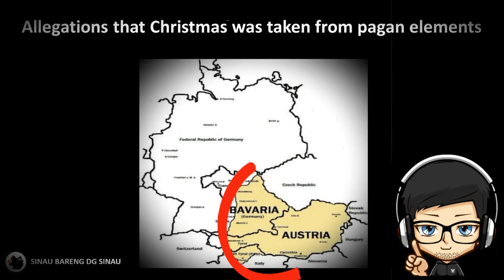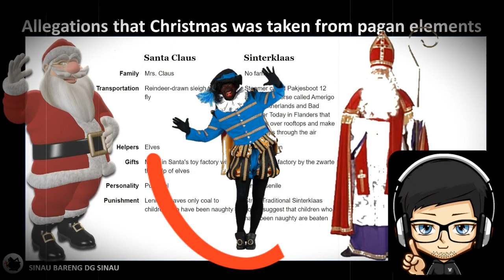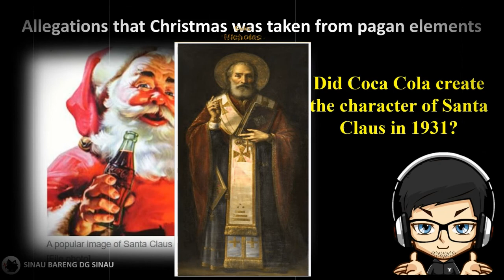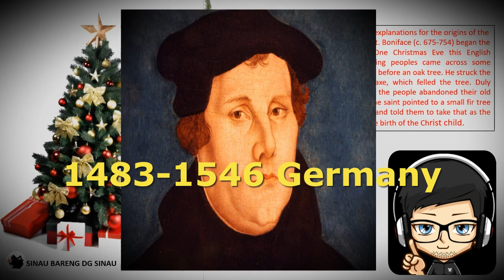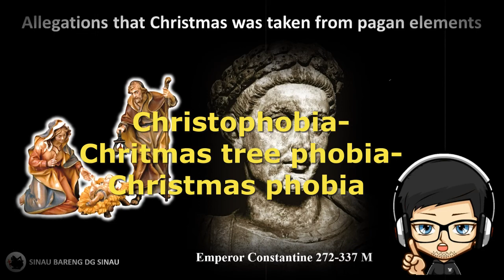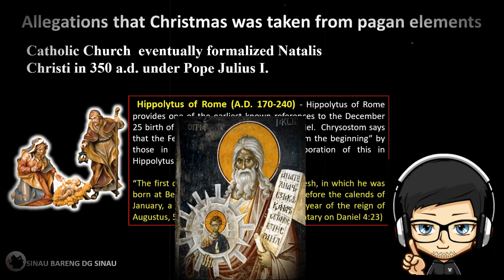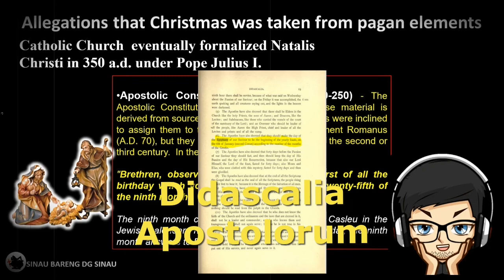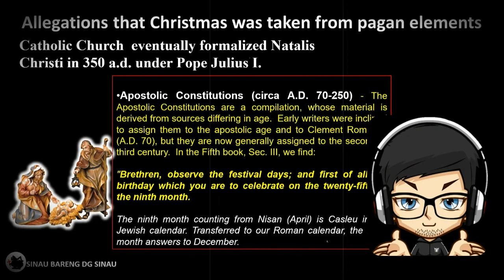4 FITNAH MITOS NATAL TERBESAR!- YNG CHRISTMAS PHOBIA WAJIB NONTON !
HALO SOBAT2 DG SINAU,.
Kali ini  kita akan membahas & menjawab tentang 4 fitnah Mitos2 Natal yang Paling Populer dan yang selalu di hembus2kan oleh kaum Christmas phobia, Christmas tree phobia dan bahkan oleh kaum Christophobia.
Ke 4 fitnah mitos tersebut adalah :
(1) Krampus ( Monster Natal ) yang dipopulerkan oleh para Kristen Liberal di Barat / Eropa.
(2) Santa Claus yang diciptakan oleh perusahaan Coca Cola.
(3) Pohon Natal yang diadopsi dari ritual pagan/ berhala.
(4) Tanggal 25 Desember bukan kelahiran Yesus dan adalah kelahiran dewa matahari ( Sol Invictus)
Nah,... ke 4 fitnah besar ini kita akan jawab dengan  tuntas dgn data2 sejarah dan apa yang tertulis, & bukan hoax.
Mari kita saksikan bersama.
SELAMAT NATAL 2021 & TAHUN BARU 2022...TUHAN YESUS BESERTA KITA SEMUA !
Salam Cerdas dalam Kebenaran
DG SINAU